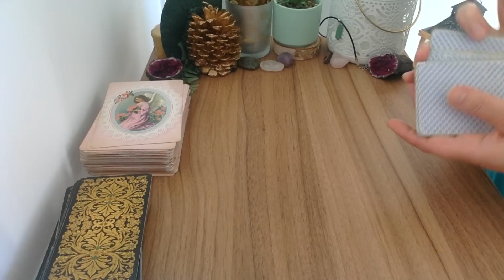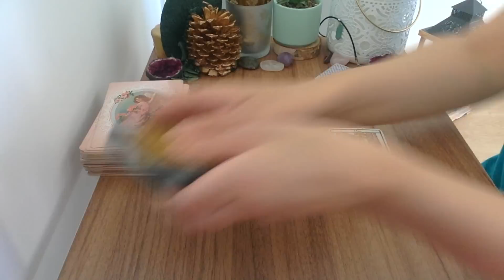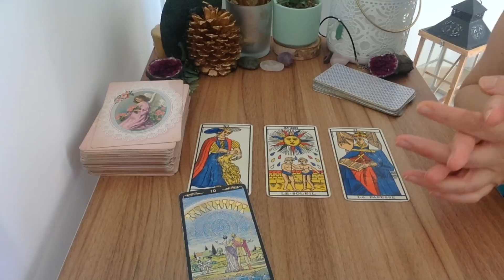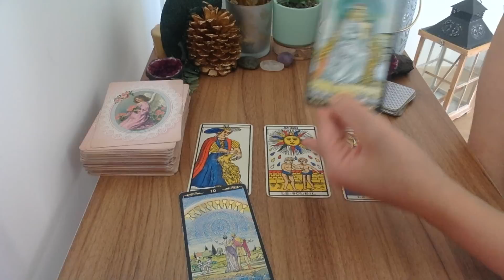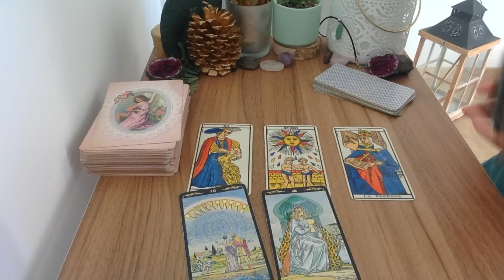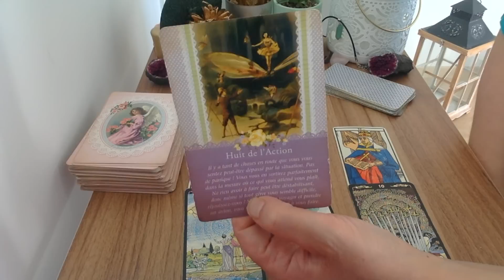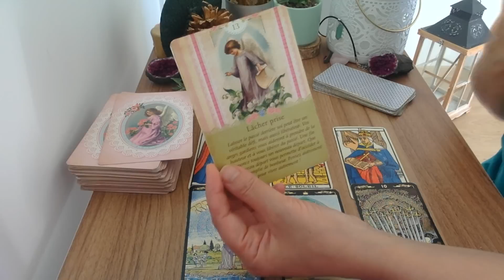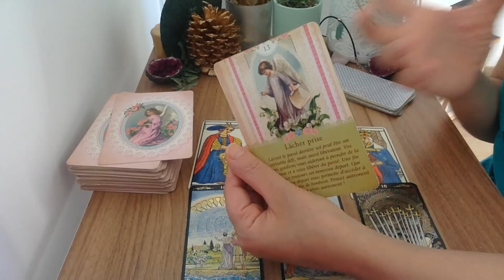Taureau C'est l'effervescence ! tirage semaine 24 au 30 octobre 2022 🔮 🔮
Voici le tirage du Taureau C'est l'effervescence !  tirage semaine 24 au 30 octobre 2022 🔮 ⬇️

🔮MON LIVRE PDF SUR MES PRÉVISIONS DE 2023 POUR CHAQUE SIGNE ASTROLOGIQUE "MON TAROSCOPE 2023 "

- 20 % avec mon code lali20 !

Voyante et Tarologue professionnelle depuis 20 ans , je suis Lali,  je partage mon don avec tous ceux et celles qui croient aux arts divinatoires . Chaque mois, je réalise des tirages  horoscope tarot  du mois grâce au tarot divinatoire. Vous découvrez l'horoscope de la balance , du verseau,  du gémeaux, du capricorne, du taureau, de la vierge, du bélier, du lion, du sagittaire, du cancer, du poissons et du scorpion et vous pouvez tirez vos cartes sur l'amour pour savoir si vous ferez nouvelle rencontre bientôt .  J'associe l'astrologie, le tarot et la voyance pour vous donner des prédictions plus précises. J'espère que le tirage : Taureau C'est l'effervescence !  tirage semaine 24 au 30 octobre 2022 🔮  vous aidera pour ce mois.  N'hésitez pas à partager la vidéo, à laisser vos commentaires et retours sous la vidéo . Je vous souhaite d'être éclairé au mieux.